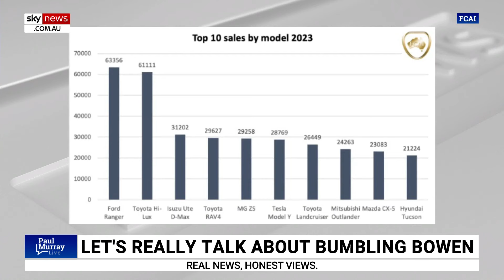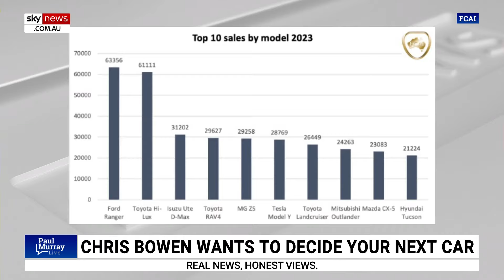Chris Bowen makes ‘every wrong decision possible’ amid vehicle choice debacle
Sky News host Paul Murray says Energy Minister Chris Bowen has made “every wrong decision possible” amid the vehicle choice debacle.

“This guy who has not had to buy a car for 20 years is introducing new laws to tell you what car you can buy in 10 years’ time,” Mr Murray said.

“This bloke who claims to be of the working-class, fibro house, who got it wrong on the borders, got it wrong on taxes.

“Continues to get it wrong when it comes to the types of vehicles want or need.

“But most importantly, to have the choice – I hope that this bloke’s days in politics are numbered.”